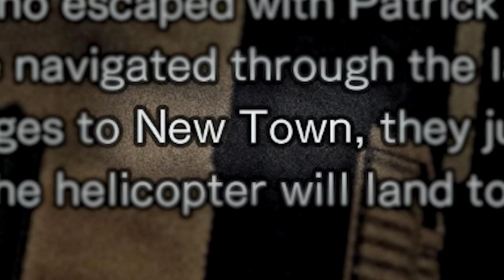LEFT ALIVE: Front Mission Solid - Just Bad Games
It looks like Metal Gear Solid. It plays like Metal Gear Solid. But this ain't no Metal Gear Solid.